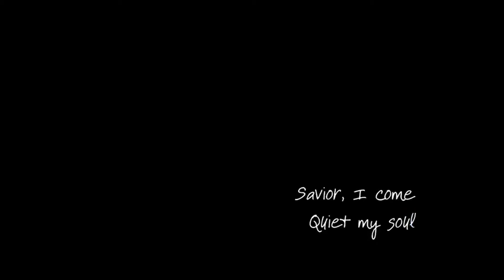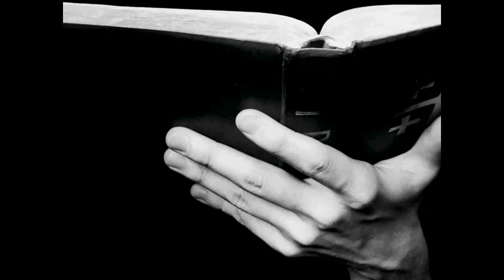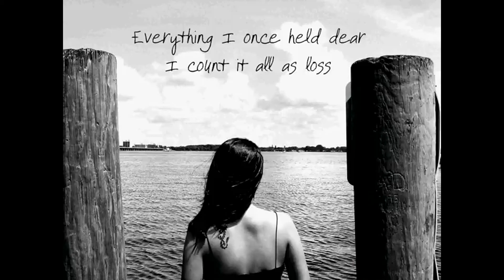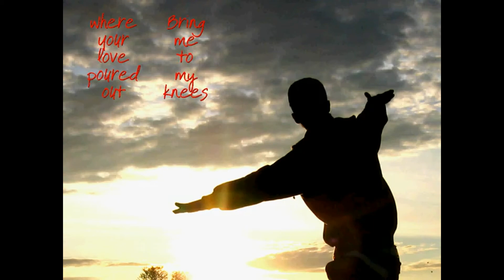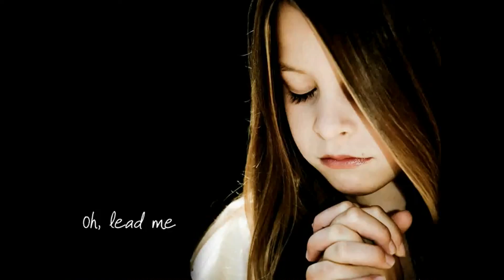Lead me to the Cross Hillsongs_0